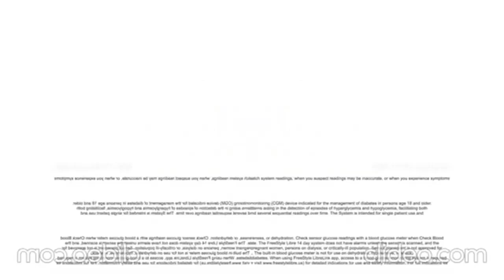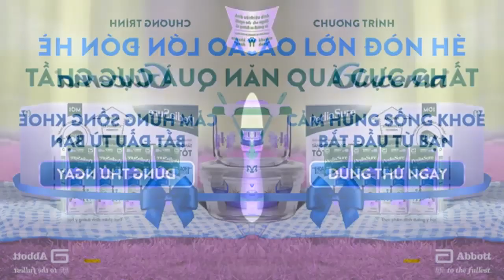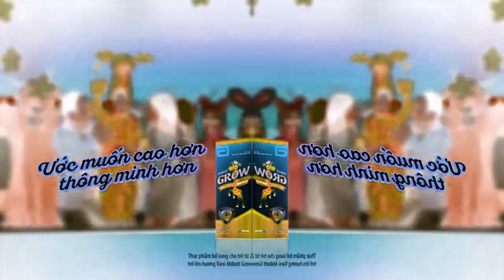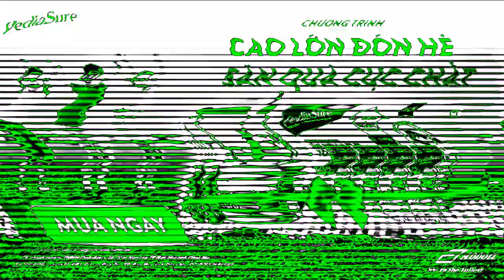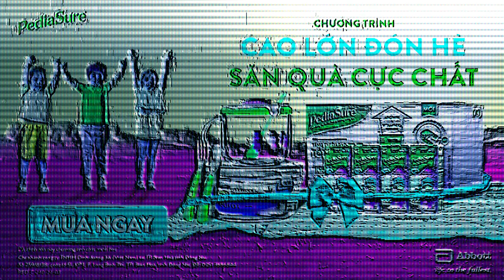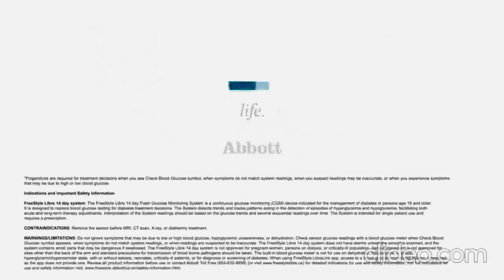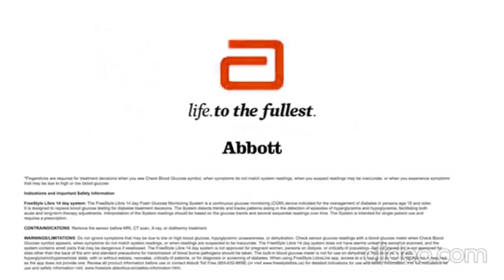Abbott Logo History Effects | Inspired By Rai Trade (2011) Effects